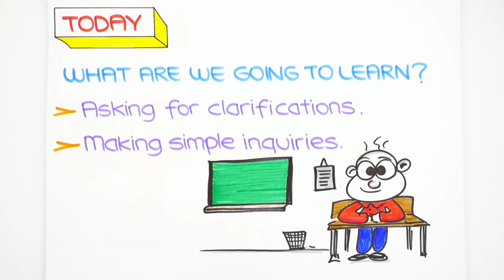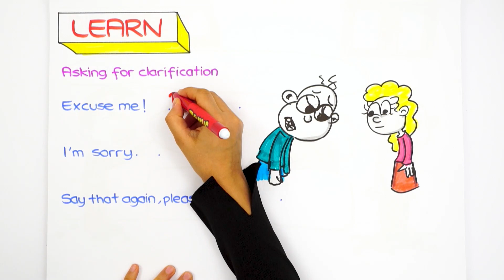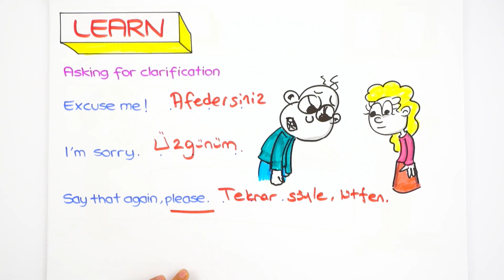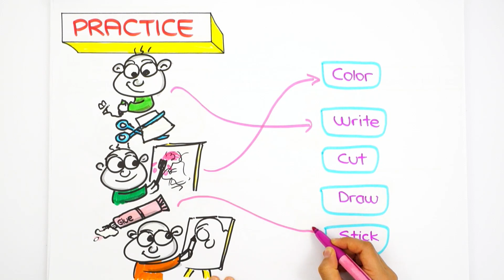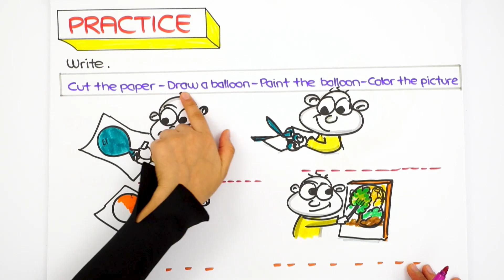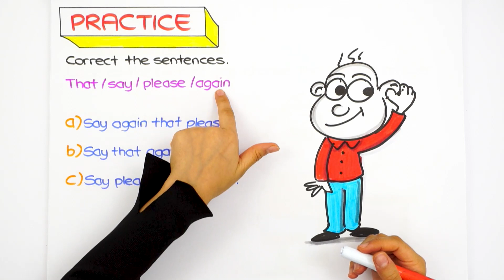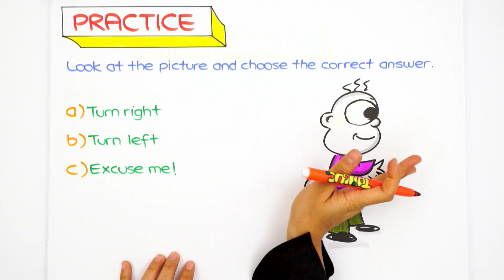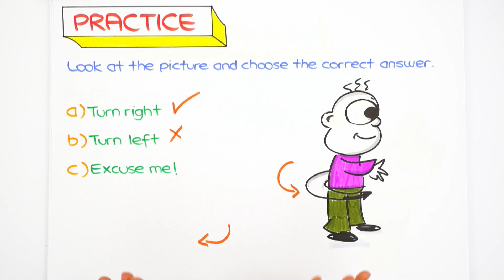In the Classroom 2 | 2. Sınıf İngilizce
Tonguç, 2. sınıf derslerinde de senin yanında! Bugünkü İngilizce dersimizde hep beraber "In the Classroom 2" konusunu öğreniyoruz! Herkese iyi dersler🎈